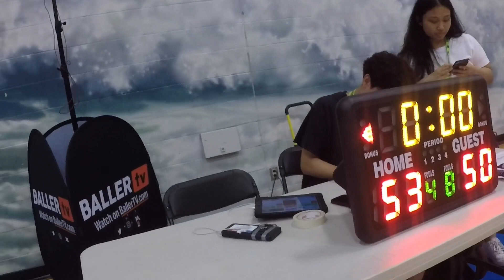VanCity (u17) vs LEAD (u16) 2023 Western Canadian Championship Basketball Tournament (7/1/23)🏀